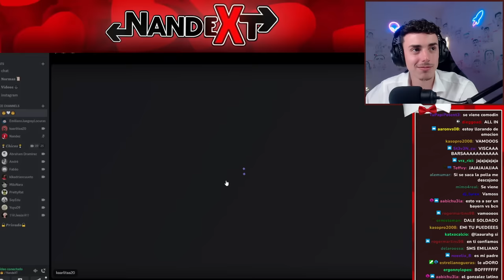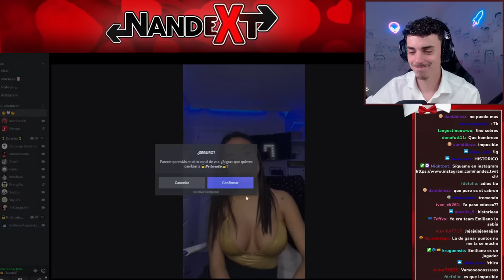EMILIANO, EL DIOS DEL S3XO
Instagram de Karla: @Kaarlitaa20